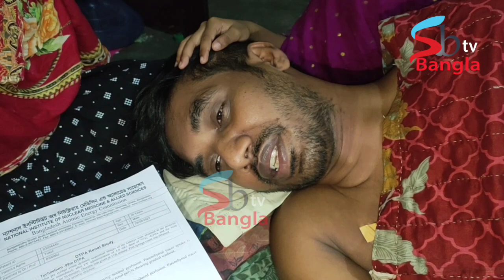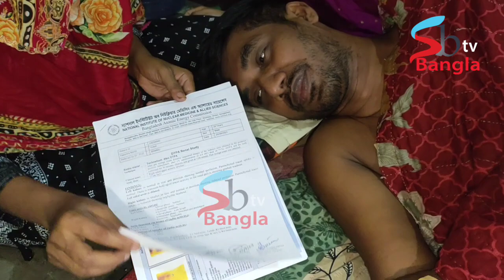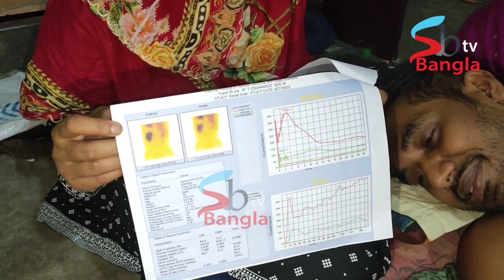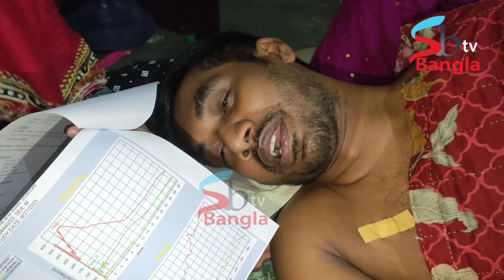দুই কিডনির এক কিডনি পেটের ভিতর ছিড়ে ফেলেছে ডা-ক্তার?